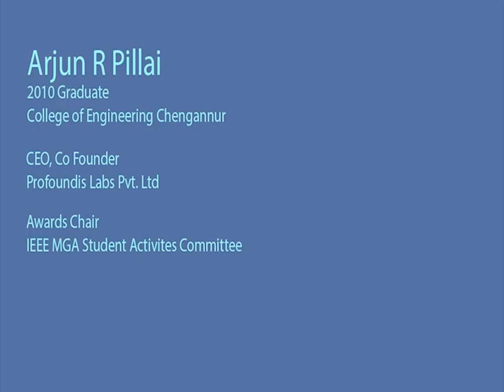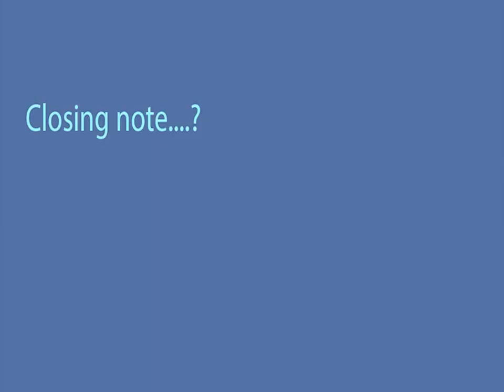Arjun R Pillai, about ISQIP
Arjun R Pillai, alumni College of Engineering Chengannur, Awards Chair, IEEE MGA SAC speaking about internship.